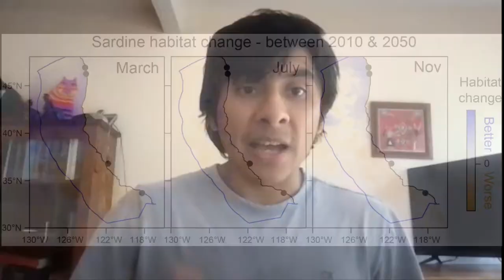Researchers: Gulf Of California Sardine Fishery In Trouble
New San Diego study of the Sardine Fishery in the Gulf of California finds the species is under stress from hyper efficient commercial fishing fleets. KPBS Environment Reporter Erik Anderson has details.